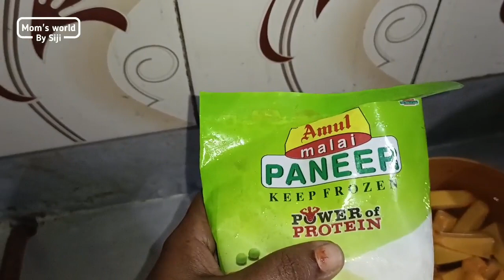A productive day routine for mom || Day in my life || Mom's World By Siji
Welcome to Mom's World By Siji Official YouTube channel,

👨🏽‍🍳 Cooking Mom's world -by siji's recipes? 👩🏽‍🍳

Stay Tune with us Everywhere🌏

|| ANTI-PIRACY Copyright Warning ||

This content is Copyrighted to Mom's World By Siji. Legal action will be taken against those who violate the copyright of the same